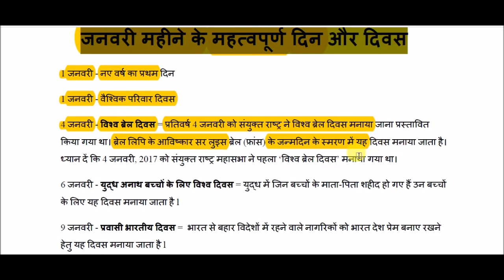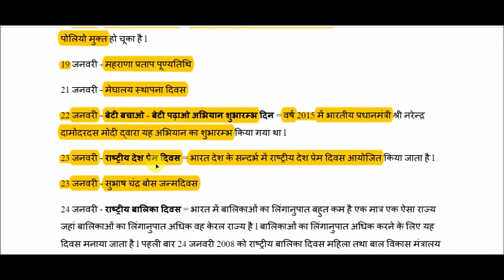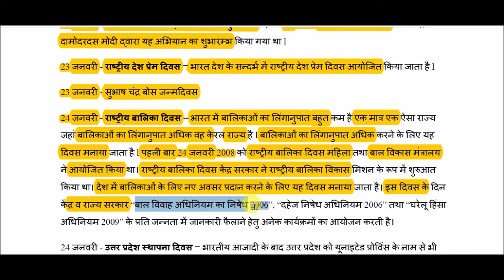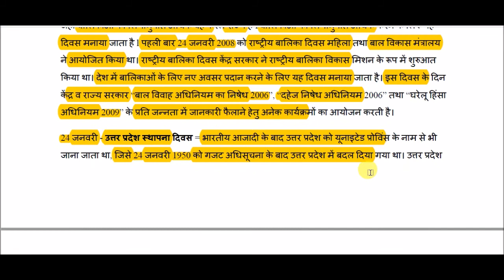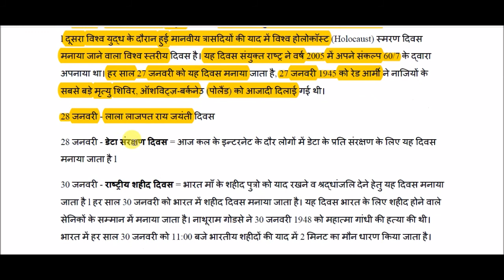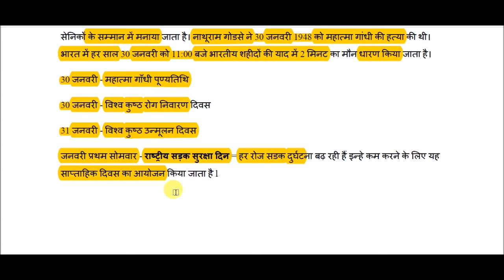जनवरी माह के महत्वपूर्ण दिवस || Important days of January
Important days of January for All Competitive Exams like SSC, Railway, IB, Bank, UPSC, BPSC, MPSC, PCS, etc.